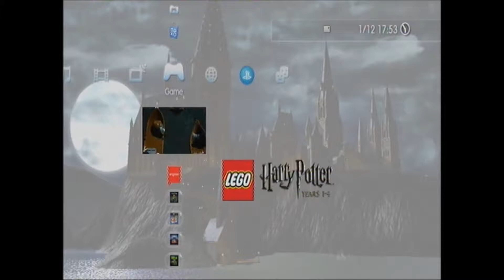Discovering the Magic - Lego Harry Potter Years 1-4 - Part 1 Let's Play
you can't get much more magical than this and they are literally toys so this is officially the most Christmassy not Christmas or winter video game ever

I also have a Twitch were I occasionally stream ps4 games (no mic but audio added afterwards and both versions are put on youtube afterwards)

If you would like to donate towards better recording equipment or just if you are an awesome person with money to waste then please use the patron button on my youtube channel front page. If you decide to then THANK YOU SO MUCH OMG!!!